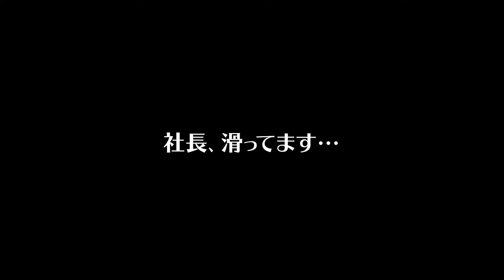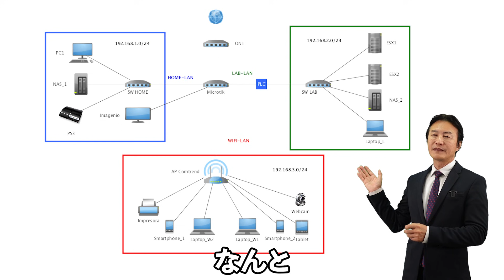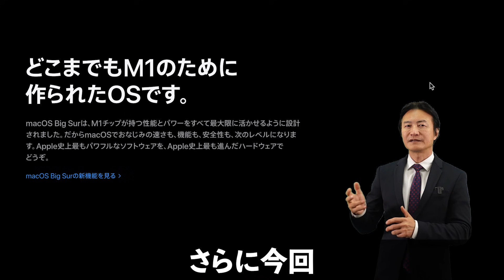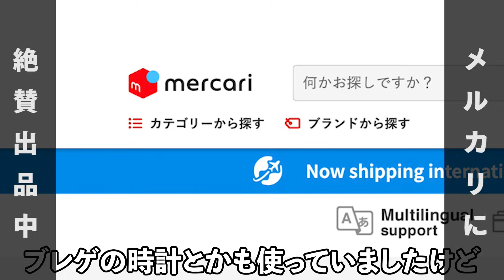【生産性UP】買わないと損！全国民が今すぐMacを買うべき理由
南原です。
実を言うと、僕はMacエバンジェリストです。つまり伝道者というくらいMacを使っているんです。
Macintoshの頃から社内に導入し、最大限駆使して事業拡大も実現しました。
良い道具を使うことは、あらゆる職業の人の人生を大きく変えてくれます。
みなさんもぜひ、自分に合った道具を見つけて最新の技術を学ぶことをお勧めします。

質問もできる範囲でお答えします。

■冷徹の虎 南原竜樹に関する連絡はすべてこちらにどうぞ